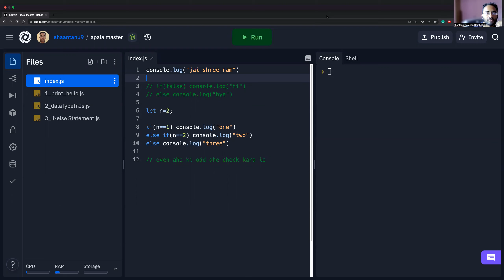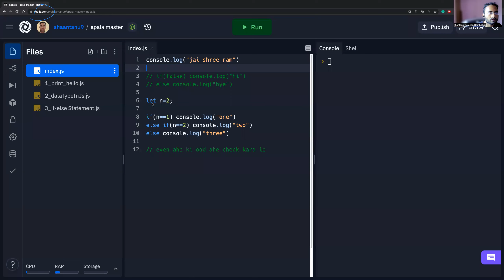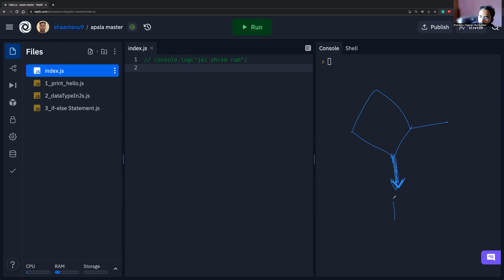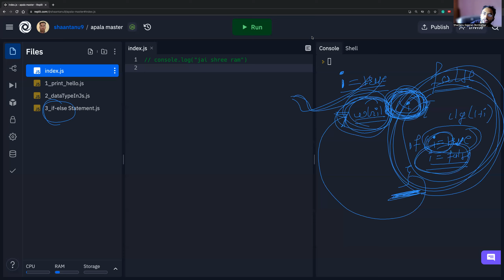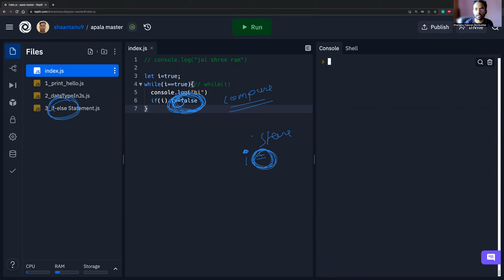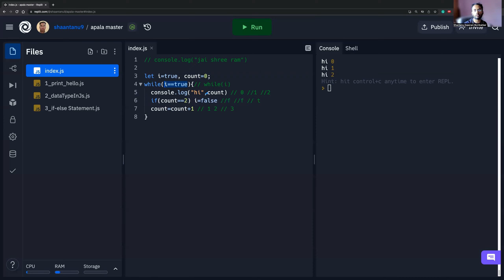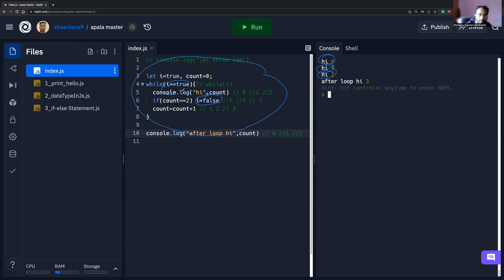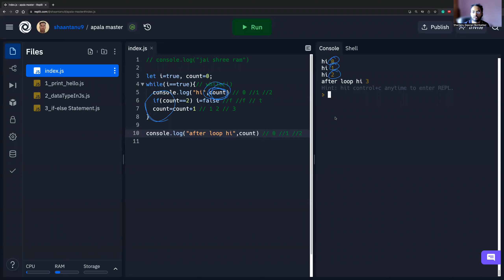Loops Basic and While Loop Explain in Javascript in Marathi || while==जोवर while==जोपरेंत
Loop Basic and While Loop Explain in Javascript in Marathi || while==जोवर while==जोपरेंत